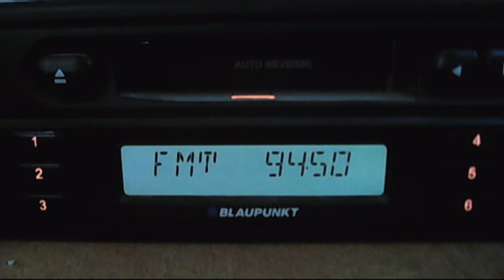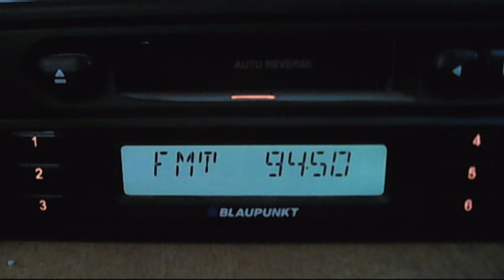FM DX dual traiectory troposcatters SLOVENSKO and SERBIAN 14:05